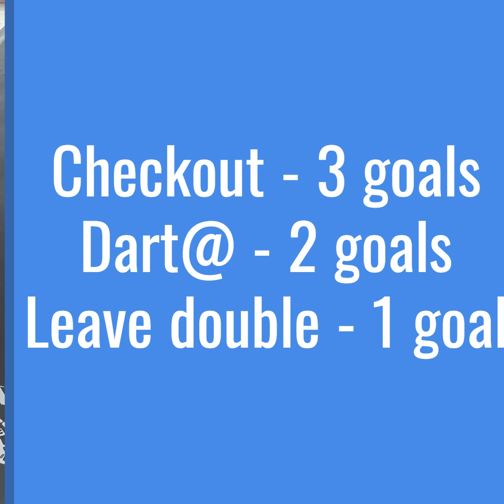Community Shield - outcome through darts!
@diabolicaldarts 101 Checkout Shootout.